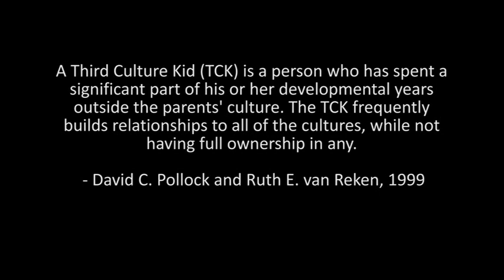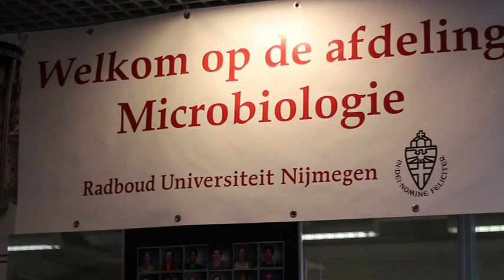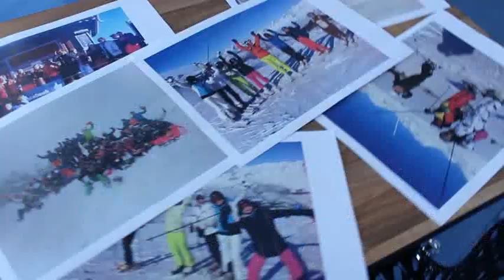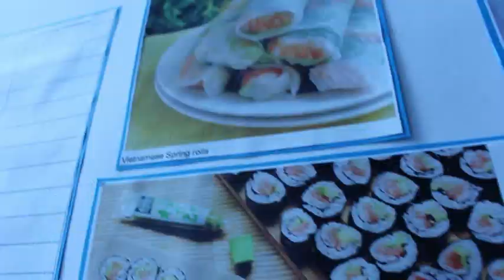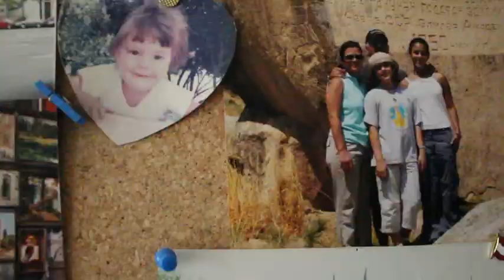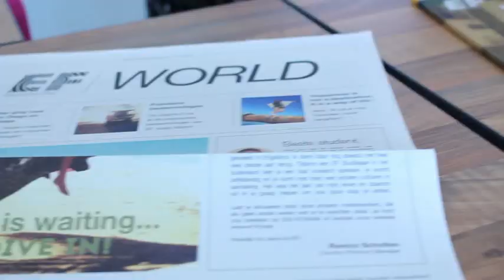In Between - TCK Documentary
Third Culture kids Stories

who am I really? Where do I fit?
What is my place in this world?

“In between” is a 23 minutes documentary that explores the identity development of people who have grown up as third culture kids. Identity is our sense of who we are and guides our interests and our life choices. Moving between cultures affects the development of identity. Through the stories of 3 TCKs, the film investigates the often-overlooked effects on adults who had international upbringings.

Graduation Project - Fontys Academy for Creative Industries